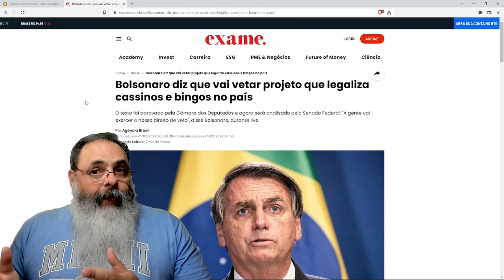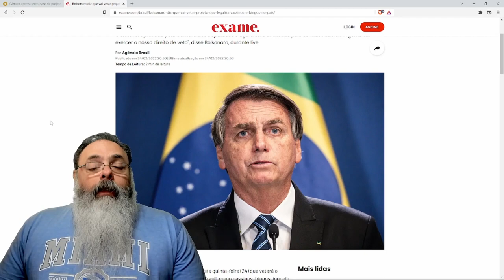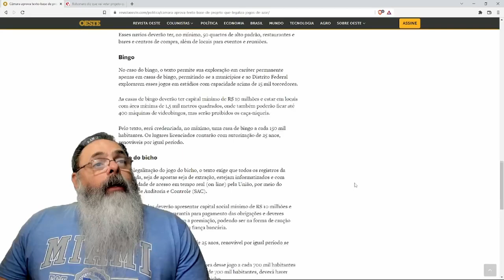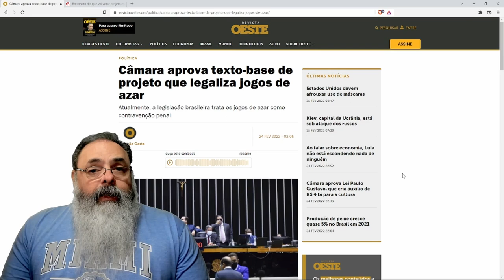Câmara aprova jogos no Brasil, mas ainda há um longo caminho pela frente